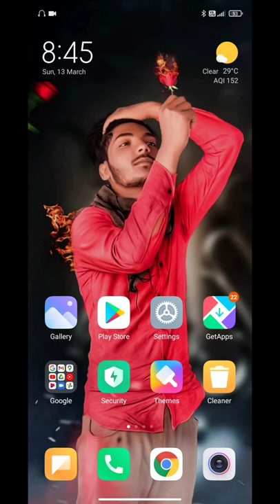Hacker Concept Photo Editing || Picsart Background Change Editing Devil AV Editzz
Description

Hlo guys

Manipulation Editing 📸 Devil AV Editzz

I hope a video pasand aya aap log ko || aise hee support karte raho || Mera video regular update rahega || har video ka notification aapka pas Jaaye || channel ko subscribe and her video ko share

picsart editing new trick
picsart photo editing new concepts
viral photo editing in picsart
action photo editing